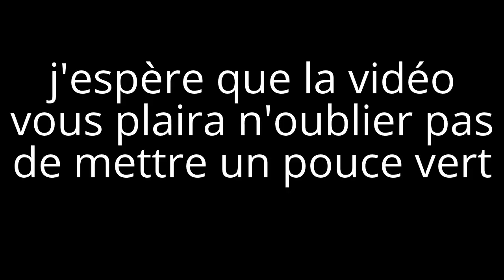Les plus beaux essais de Morgan Escaré